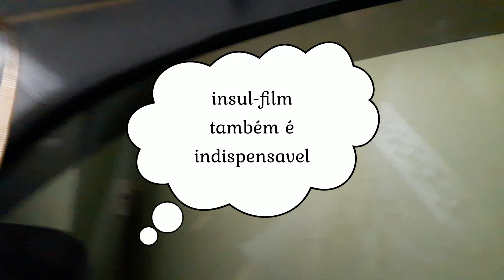MONTAGEM DO PRISMA HOME CORTINAS E DICAS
ola pessoal, sou novo no youtube, vou fazer vários videos com conteúdos variados do meu dia a dia e variedades